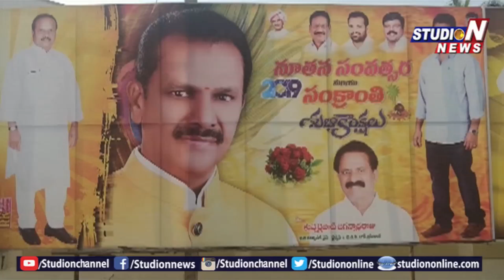IT Raids on Municipal Vice Chairman Jagannath Raju | Tuni | Studio N